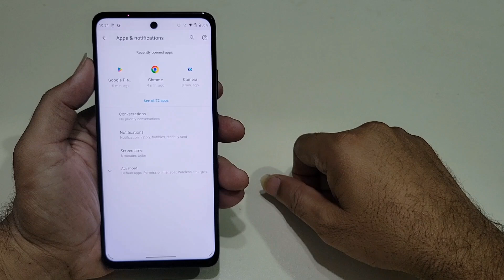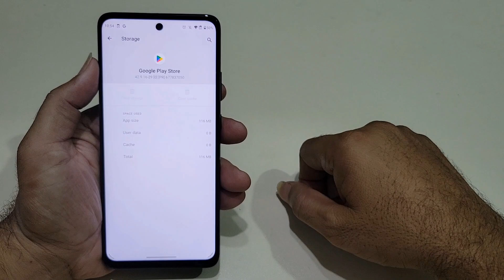Moto G Fusion Playstore Not Working How To Reset